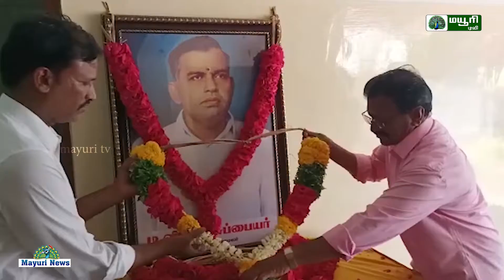தினமலர் நிறுவனர் டிவிஆர் 38வது ஆண்டு நினைவு நாள் திருநெல்வேலி தினமலர் அலுவலகத்தில் அனுசரிக்கப்பட்டது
தினமலர் நிறுவனர் டிவிஆர் 38வது ஆண்டு நினைவு நாள் திருநெல்வேலி வண்ணார்பேட்டை தினமலர் அலுவலகத்தில் அனுசரிக்கப்பட்டது தினமலர் நிறுவனர் டி வி ராமசுப்பையர் அவர்களின் நினைவு நாளை முன்னிட்டு திருநெல்வேலி தினமலர் அலுவலகத்தில் திருநெல்வேலி பிஎன்ஐ சீமைவெளி நிர்வாகிகள் மாலை அணிந்து மரியாதை செய்தனர்
கேரளா மாநிலத்துடன் இருந்த குமரி மாவட்டத்தை தமிழகத்துடன் இணைப்பதற்காக தினமலர் நிறுவனர் டிவி ராமசுப்பையரால் 1951இல் திருவனந்தபுரத்தில் துவங்கப்பட்டது பல்வேறு இடையூறுகளுக்கு இடையே குமரி மாவட்டத்தை தமிழகத்தில் இணைத்த பெருமை இவருக்கு சாரும் அன்னாரது நினைவு நாளில் அவரது திரு உருவப்படத்திற்கு மாலை அணிவித்து மரியாதை செலுத்துவது பெருமையாக இருக்கிறது என தெரிவித்தனர்